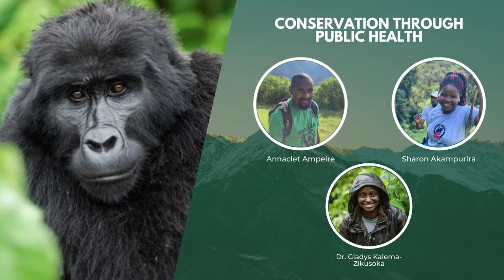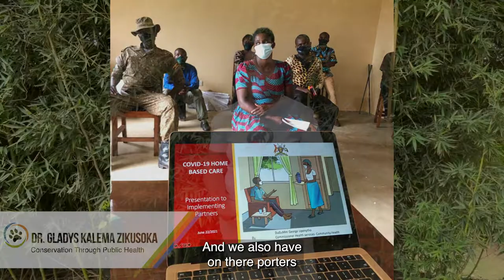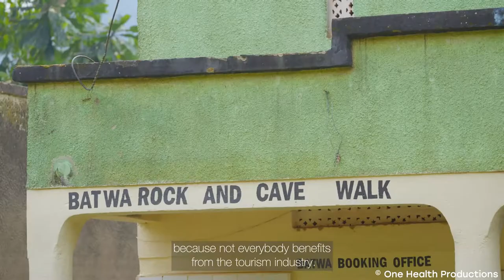Conserving Gorillas Through Public Health | Wildlife Conservation Expo Spring 2022